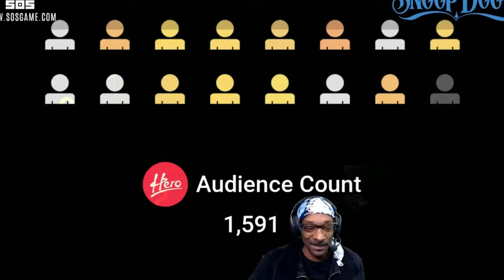Top 20 Funniest Snoop Dogg Twitch Moments!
Snoop Doggs funniest moments live streaming on Twitch TV all compiled into the one video!

Crisp Trends is your hub for all things trending!